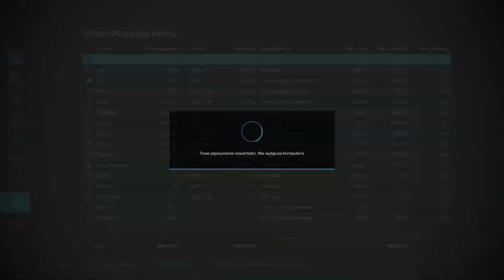Zielono mi - Wyczuwam aromat bogactwa ⚡Zielonka⚡ - 30